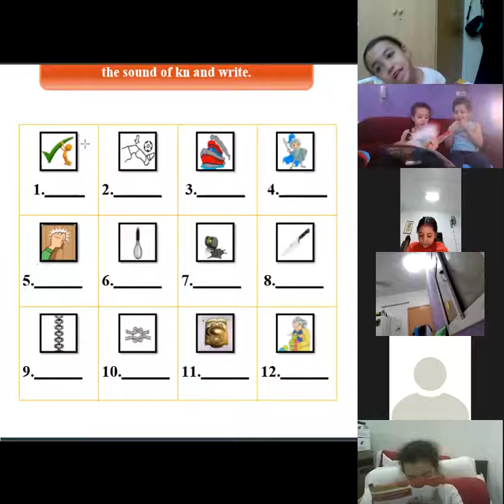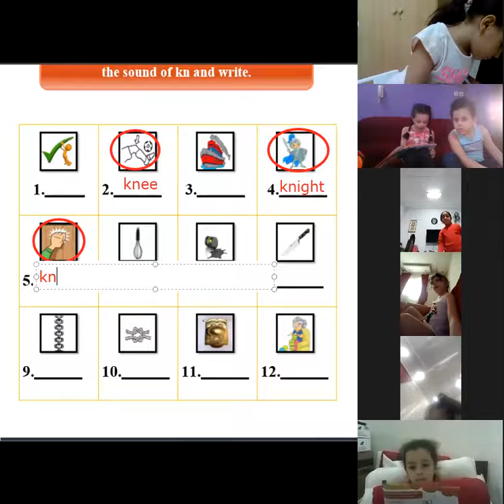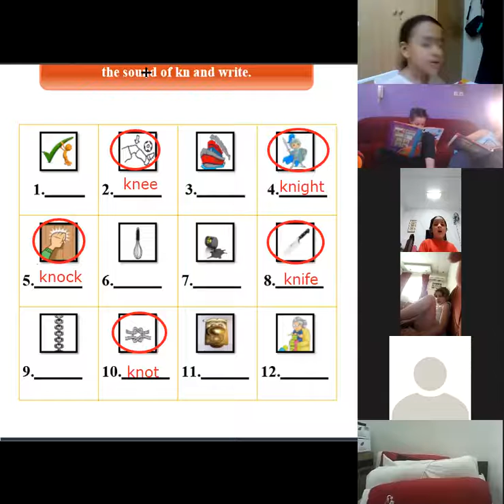Digraph "Kn" Phonic way Pg 128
Digraph "Kn"
We observed this practice and actually pronounced “knee,” for instance, as “k'nee” and “knife” as “k'nife.” But sometime in the 1500s we started dropping that “k” sound, probably because folks simply found that “kn” sound a bit clumsy to pronounce.